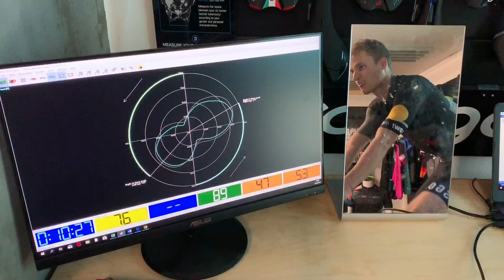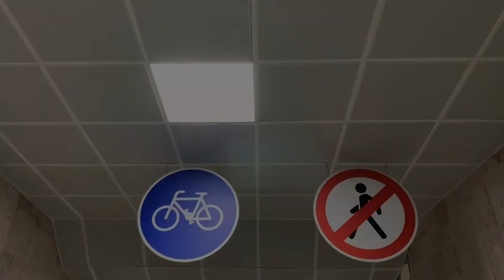Bike Fit Go Flow!